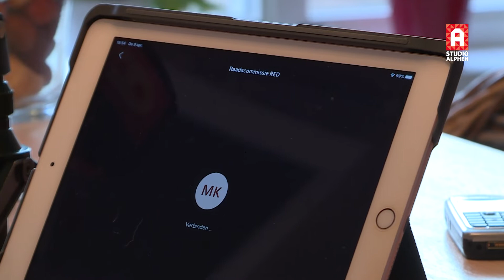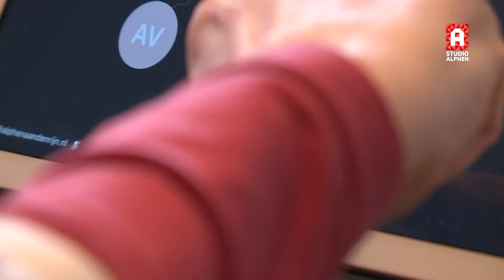Eerste digitale commissievergadering gemeenteraad in Alphen aan den Rijn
Vanwege de coronacrisis vergadert de gemeenteraad in Alphen aan den Rijn tijdelijk - digitaal - op afstand. Donderdag 9 april gebeurde dat voor het eerst. Een primeur, onder meer voor GroenLinks-raadslid Marijke Kottenhagen.